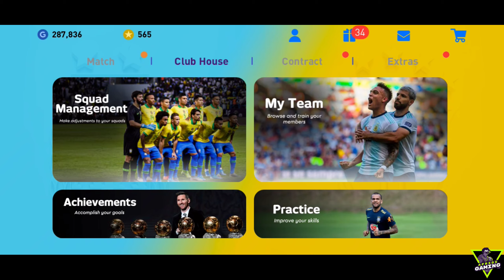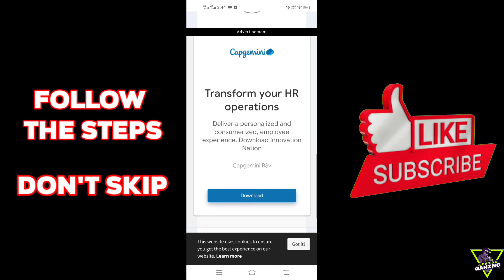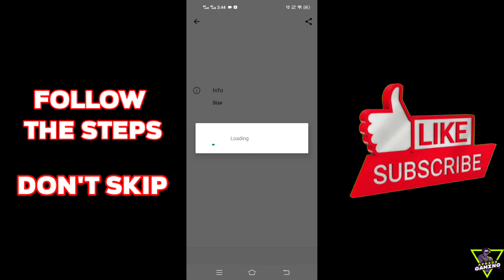PES MOBILE PATCH V5.5.0 | BRAZIL VS ARGENTINA PATCH V5.5.0 | BEST PATCH FOR PES 21 MOBILE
Game links are Completely Safe

Please Note : This Patch Only Works For LATEST PES MOBILE V 5.5.0

Game INFO :

FILE NAME: eFOOTBALL PES 2021 MOBILE BRAZIL VS ARGENTINA PATCH FOR LATEST VERSION 5.5.0
CONSOLE: Android
GENRE: Soccer
Credits -

After Downloading the obb file↓

1. Cut and paste in Android→Obb→jp.konami.pesam(1.09 GB)

2. Before replaced obb file, you can keep main obb in other folder as backup file (Optional)

V 5.5.0 PES 2021 MOBILE PATCHES

pes 2021 patch mobile
pes 2021 patch malayalam
pes 2021 patch download
pes 2021 mobile patch latest version
pes legend
pes today
pes  legend box draw
snowbroken patch
stranger shafiul pes patch
uefa euro 2020
ucl
ucl champions
ucl champions league
champions league
champions league games

Tags-